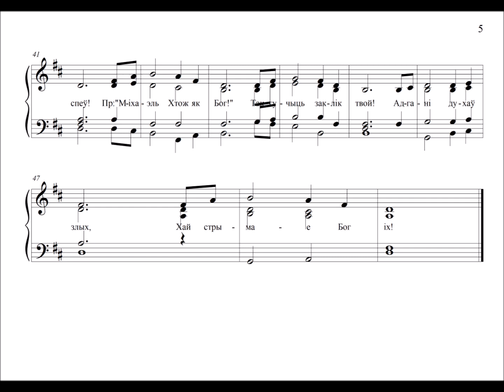Michael - Хто ж як Бог!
Рэлігійны спеў, складены на аснове традыцыйных біблейскіх і касёльных тэкстаў. Тэкст і мелодыя: Кс Тадэвуш Крыштопік